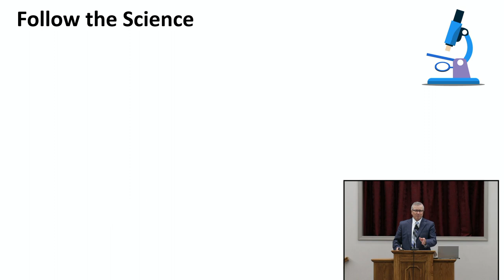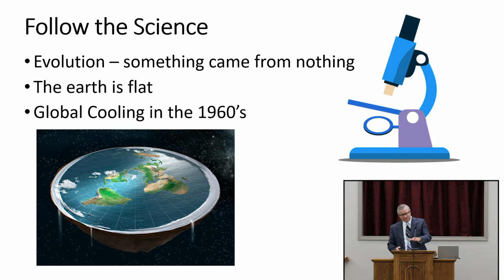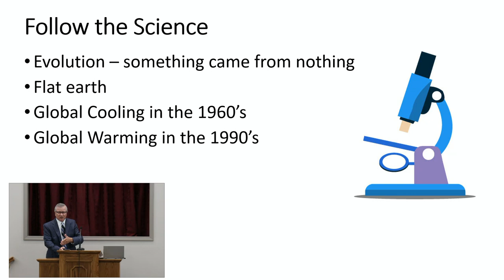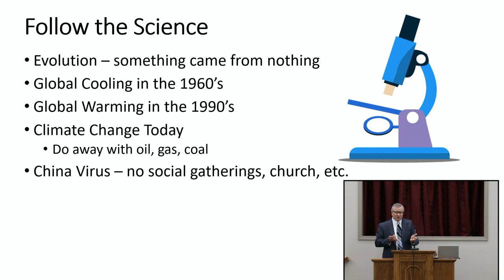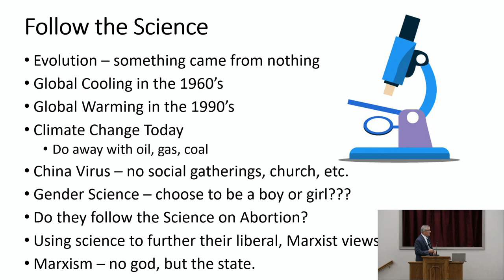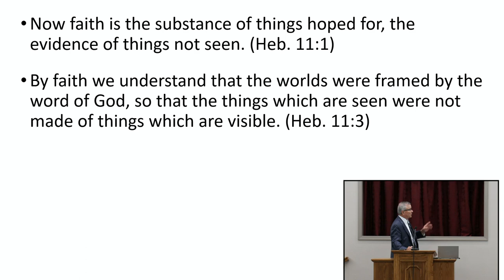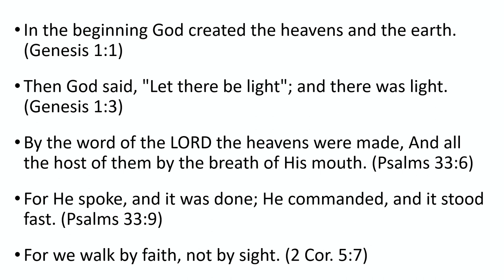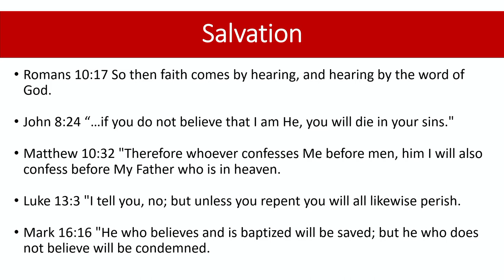Follow the Science vs. Follow the Bible (06.06.2022 PM)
This sermon was preached for our gospel meeting at the Walton Chapel church of Christ in Lafayette TN by Andy Alexander.  We will have lessons like this through Friday night.  The term 'Follow the Science' has been popularized the last two years.  Andy uses examples from the 1960's to the present to show much of what has been said has been wrong.  Why would we believe pseudo science when it talks about Biblical things that don't agree with the Bible?  God loves us and has our best interest at heart when He speaks through the inspired Bible.  Your comments and likes helps drive the YouTube algorithm so that more people can hear the truth of God's Word.  Don't forget to click on the bell icon to be notified when we post content like this.